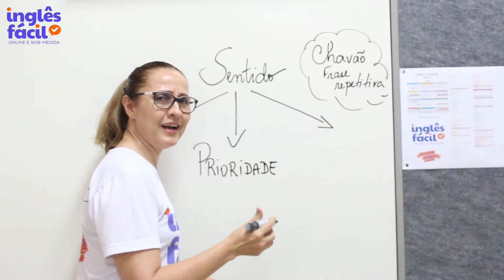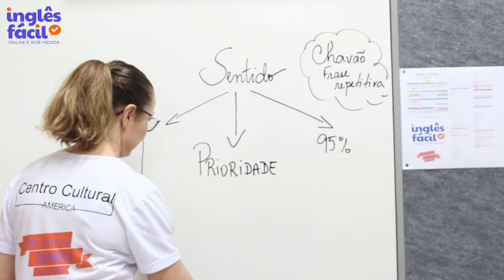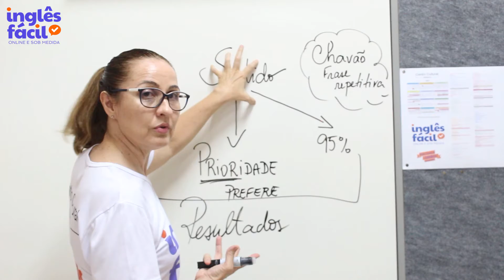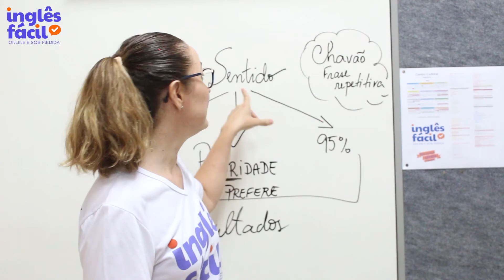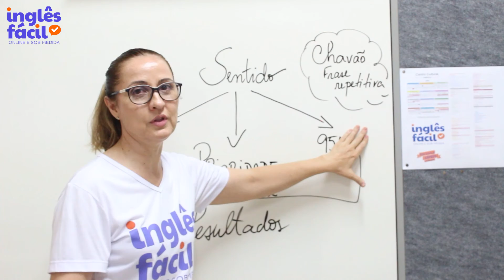Consultoria Lingüística: Como alcançar resultados na aprendizagem de inglês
Nesse vídeo, a professora Elen Dias parte de Chavões que existem em torno de aprender inglês e apresenta algumas dicas de como conectar sua rotina com a língua inglesa otimizando o processo de aprendizagem.

ESTÁ COM DIFICULDADE NO INGLÊS?
Clique no link abaixo e baixe nosso e-book de nacionalidades, línguas e países em inglês, para você ler e consultar quando quiser!